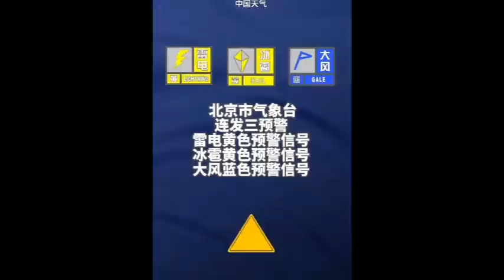[중국 베이징 난리났다]2021년 6월 30일 21:51 호우적색경보, 호우, 천둥, 우박, 베이징 다싱국제공항 결항 베이징 서우두 국제공항의 항공편도 370편의 항공편이 취소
📢BGM
✔Track - HOMI - Frost virus